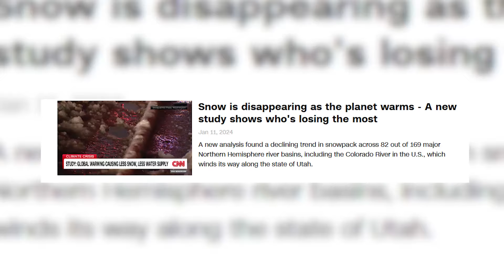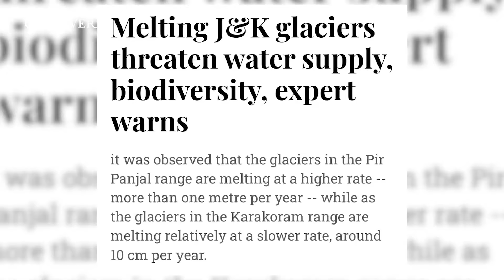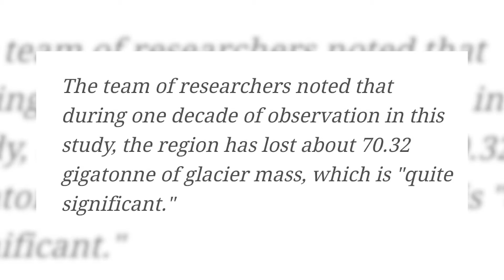Climate Change, No Snowfall in Kashmir Causes Water Crisis | INKISHAF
Dry weather and Climate Change causing Water Scarcity in many areas as drinking water sources like Streams Dry up.
This week's Inkishaaf explains this with recent Dartmouth College studies published in Nature Journal.